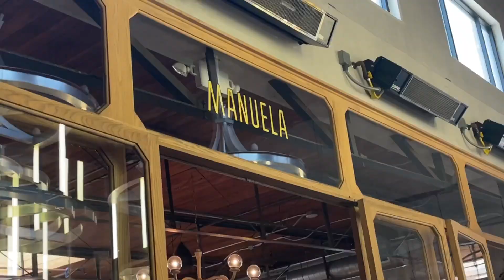After lunch @Manuela @Hauser & Wirth - Los Angeles California USA June 7, 2024